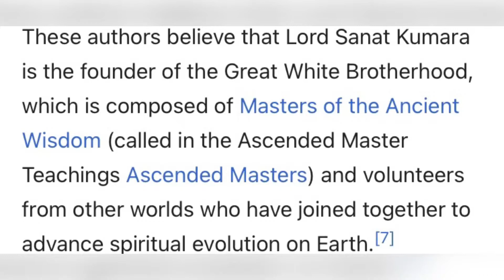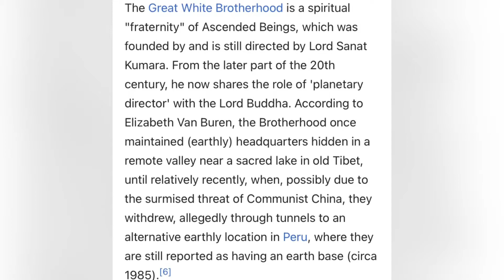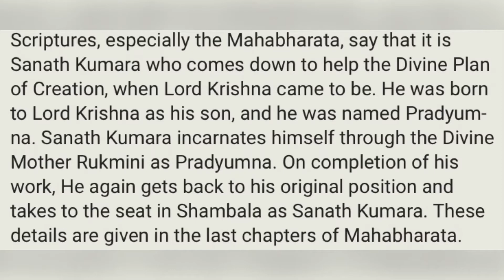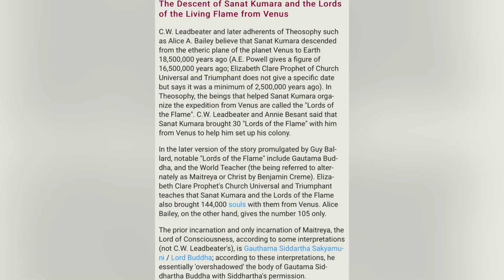Sanat Kumara from Venus And the city in the sky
Wats Good yall if you would like to Support the Channel and Help it grow you can Drop a Like and Subscribe also if you like you can Donate any Amount via Cash App $Tehctif333